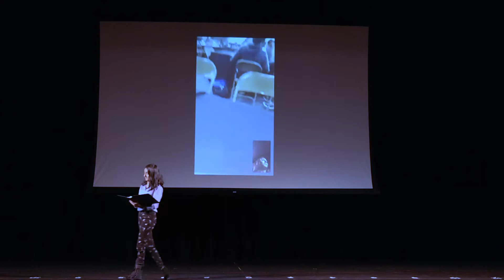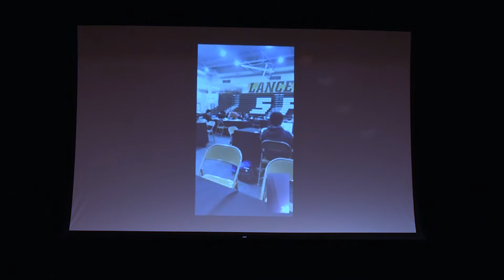Women In Technology: Where are They? | Maya Chandra | SF Talks 2018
Maya Chandra is a freshman at Saint Francis High School. After her first programming camp in middle school, she developed a deep interest in computer science and is now a member of Girls Who Code and the Programming Club at Saint Francis. Along the way, she started to notice and wonder about the lack of women in technology, which led her to research the topic in detail. Through her talk, she hopes to draw awareness to the need for more women in technology and inspire other young girls to follow a passion for computer science.

Videography: Lancer Productions